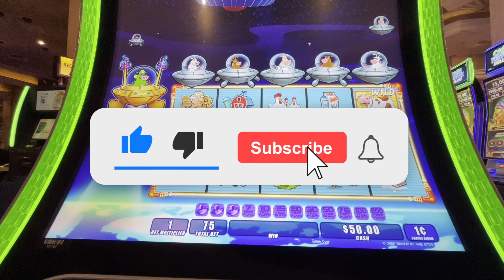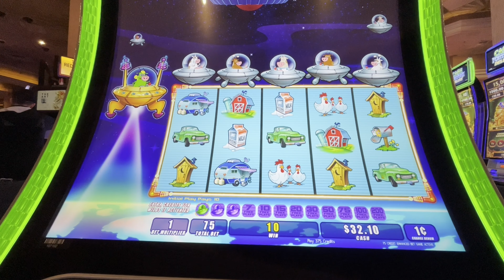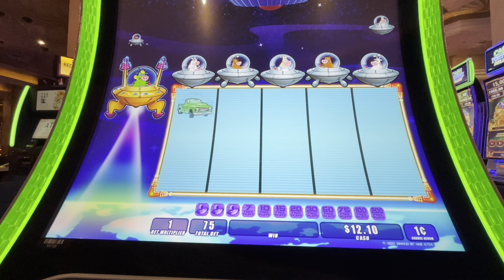I got told not to film in MGM Grand Las Vegas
In this video, I tried filming some slot play (Invaders Attack From Planet Moolah) in MGM Grand in Las Vegas, Nevada but was told I was not allowed to film.